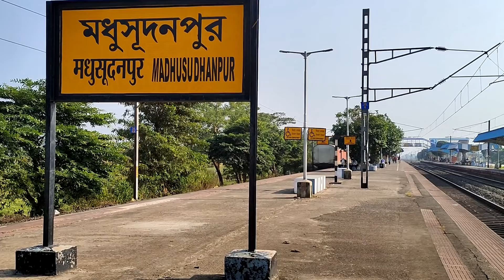With WAP4E Express Going and Going.....